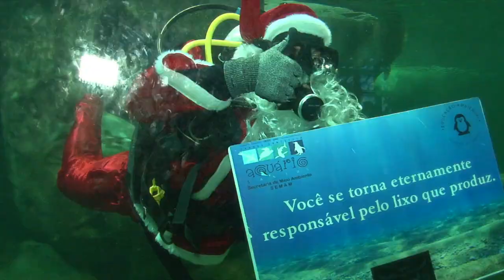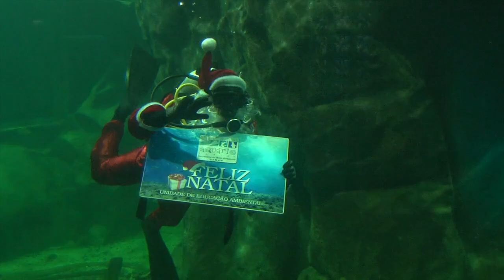Papai Noel mergulha no Aquário para conscientizar sobre poluição marinha!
Ação surpreendeu quem aproveitou a véspera do Natal para visitar um dos principais equipamentos turísticos de Santos - saiba mais como foi no Portal da Prefeitura